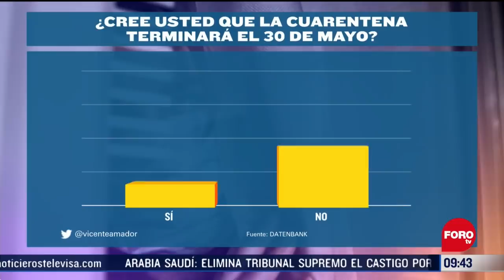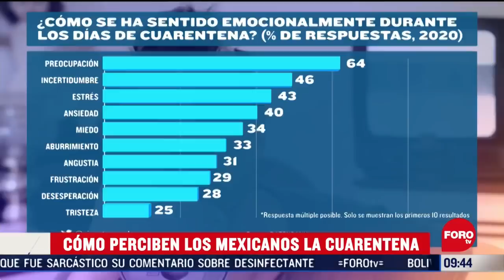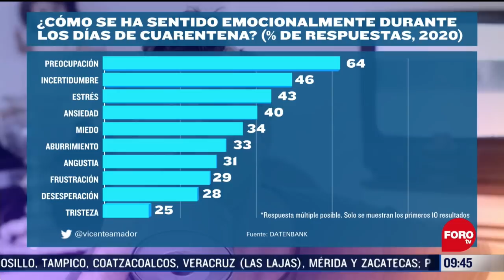Cuarentena por coronavirus ¿cómo la perciben los mexicanos? - Sábados de Foro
El especialista en difusión de datos Vicente Amador revela algunas cifras sobre cómo perciben los mexicanos la cuarentena por coronavirus COVID-19